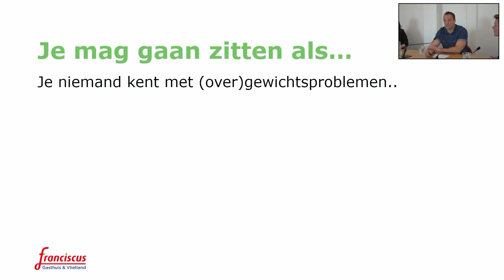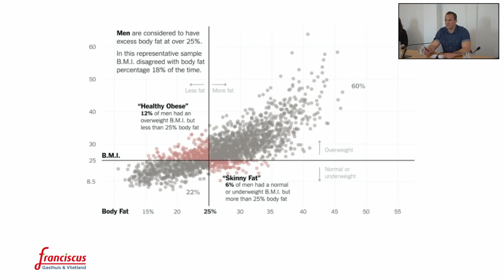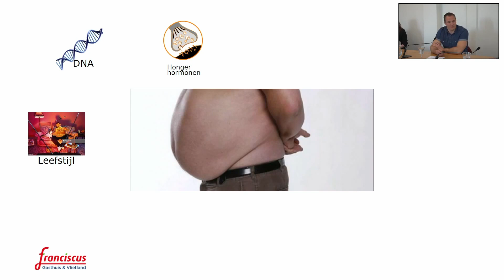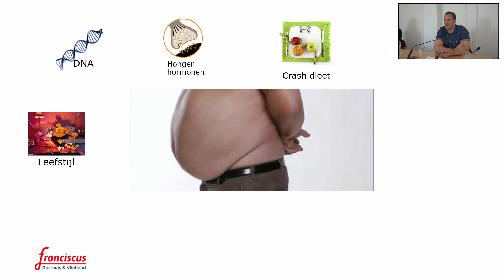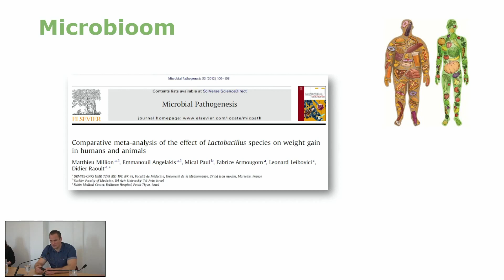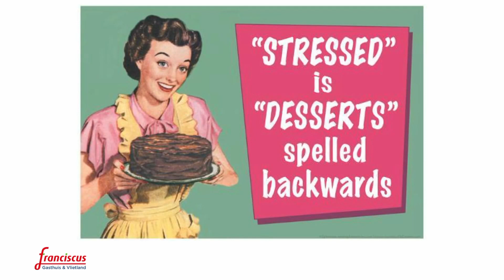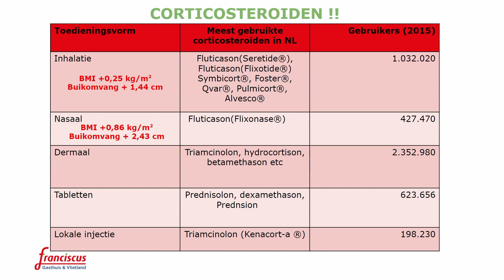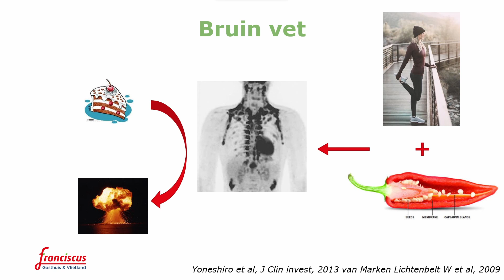Obesitas; een diagnose en behandeling in beweging.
In deze (verkorte) editie van het Webinar 'Obesitas; een diagnose en behandeling in beweging' vind je een groot deel van de presentatie van Willy Theel MSc. Hij is Physician Assistant bij het Franciscus Gasthuis & Vlietland en promovendus aan het Erasmus MC met als aandachtsgebied obesitas. Daarnaast ziet hij als PA deze patiëntengroep bij de afdeling interne geneeskunde. Aan de hand van zijn klinische expertise en de nieuwste wetenschappelijke inzichten geeft hij een kijkje in de keuken op het gebied van obesitas en welke factoren hier zoal een rol bij spelen.

Dit Webinar is opgenomen in het Franciscus Gasthuis & Vlietland in Rotterdam en in samenwerking met het SFG.

Wil je nog meer weten over andere onderwerpen?

Wil je als eerste op de hoogte blijven van al het nieuws? Meld je dan nu aan voor onze nieuwsbrief: